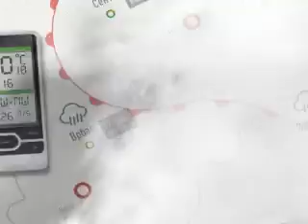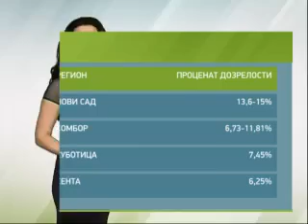Zelena prognoza 9.3.2015. - Čađava pegavost lista i krastavost plodova jabuke